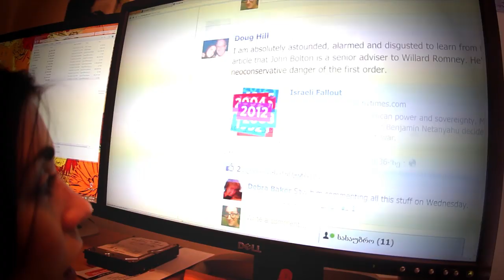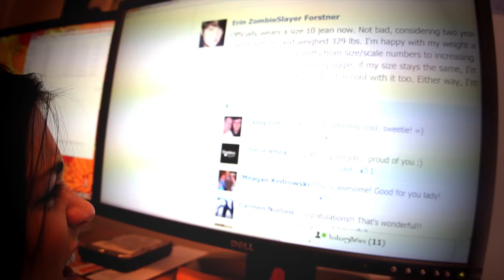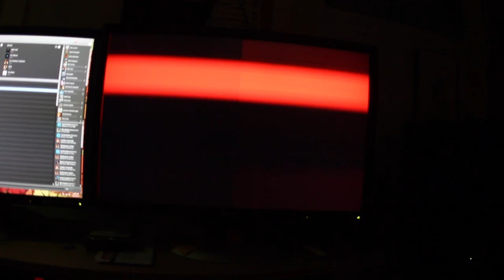Episode 2: Loveletter to Lightfoot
" Welcome to the Ranchero " Episode 2: Loveletter to Lightfoot

Starring: Chase Spivey, Heather Kelly and Ben Lindesmith

Additionally:
Doug Rader as the Man in the Bush
Nick Bartell as the D&D Guy
Attila Balazs as G Dub
Will Gardner as the Eagle at the Bar
Allison Kelly as Teddy
Thom Proctor as the Pool Pastor
Sarah King and Lauren Dale as the Girls on the Patio
Rai Fordyce as the Pencil Girl
Allie Naifeh as the Girl at the Bar Patio
Chris McDaniel as Crazy Noises Dude
Gabe Matthews as Gabe
Natalie Inderrieden as the Bartender
Jess Oh as Jess Oh
David Birdwell as David
Travis Pierce as Travis
Emily Marx as Emily
Directed by: Ben Lindesmith
Written by: Ben Lindesmith, Chase Spivey, Heather Kelly, Thom Proctor, Chris McDaniel, Doug Rader, Nick Bartell
Camera by: Ben Lindesmith, Chase Spivey, Heather Kelly, Thom Proctor, Susan Emberton, Travis Pierce
Sound Design: Thom Proctor
Lighting Direction: Travis Pierce
Production Assistance: Thom Proctor, Travis Pierce, Rai Fordyce, Chris McDaniel, Emily Marx
Ranchero Gardener : Doug Rader
Thanks to all of our extras and anyone who has helped with the Ranchero
Thanks to Travis Pierce, Magnificent Bird, Zebre, Psychotic Reaction, Lauren Dale, Doug Rader, and Thom Proctor for music - ZanzibarRecords.com